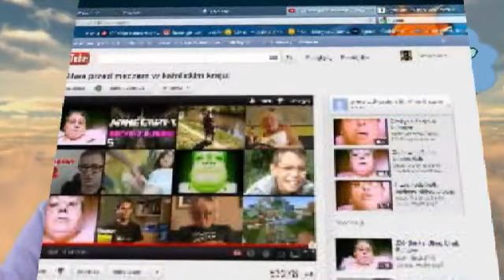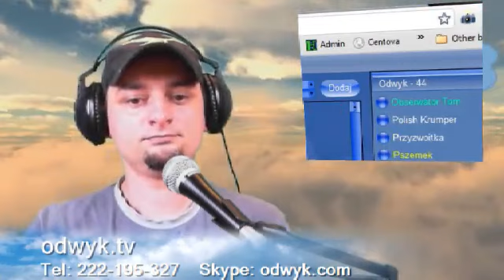14. Nieszpory Odwykowe - Bóg zapewnia majtki!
O wystawianiu Boga na próbę. O próbach majtek, skarpetek i biustonosza. O samobójcach (jeden nawet zadzwonił) i jak zwykle parę kawałów.